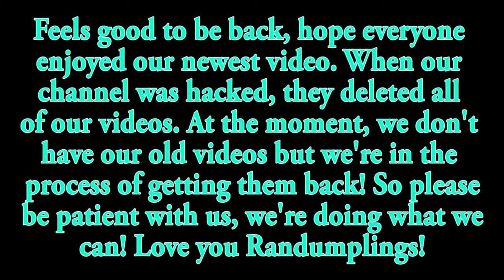Drew's Got a Nice Bum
WE'RE BACK! Did you miss us? Of course you didn't.